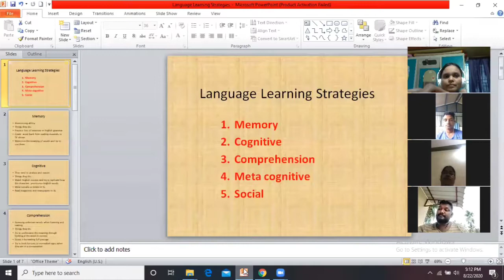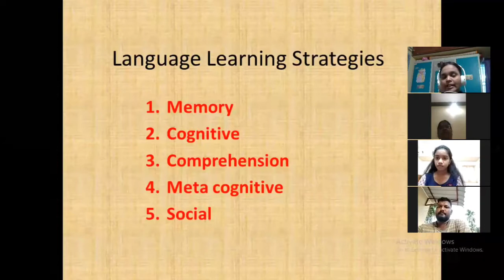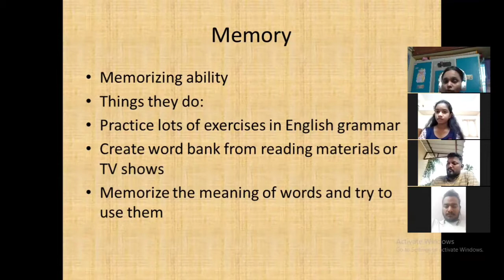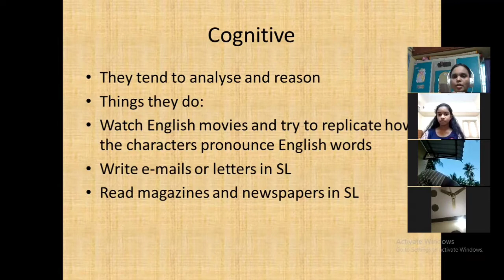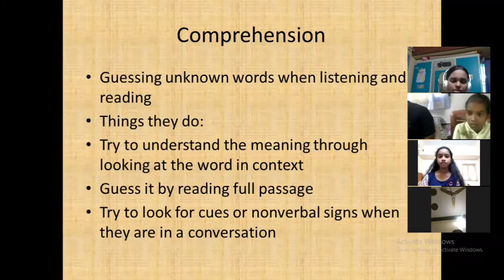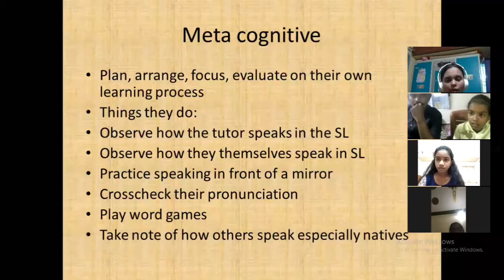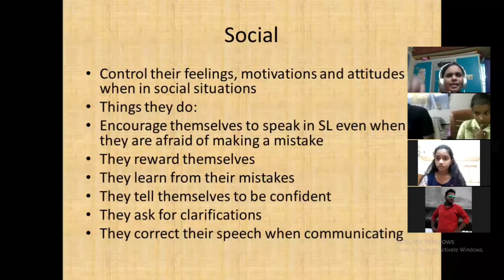Special Talk on Language Learning - Mrs. Joan of Arc - Sheen's Spoken English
Special Talk given by Mrs. Joan of Arc, Guest Lecturer in English on English Language Learning